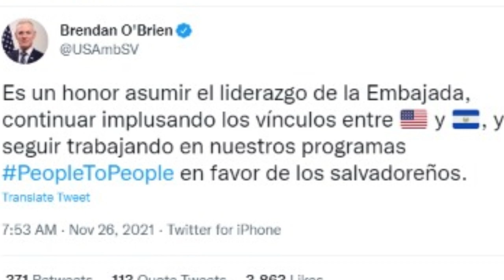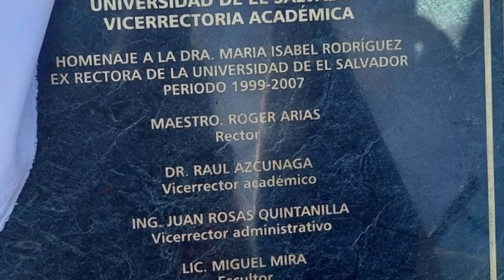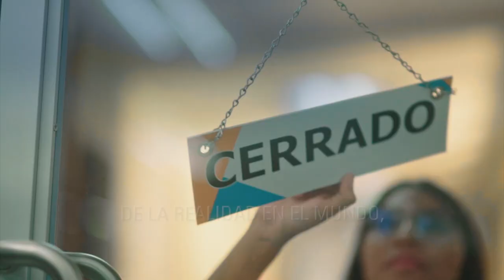Noticiero LPG 26 de noviembre: Asesor jurídico de CAPRES amenaza con capturas a miembros de oenegés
Más allanamientos y hasta órdenes de captura podría ser lo que se viene para oenegés de El Salvador, así lo advirtió el asesor jurídico de Casa Presidencial, Javier Argueta.

¡Visítenos!